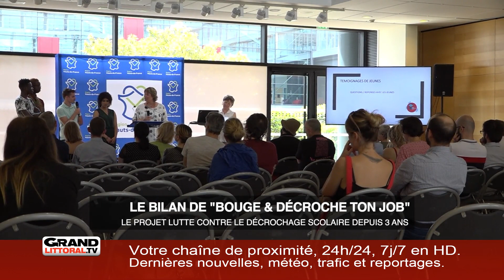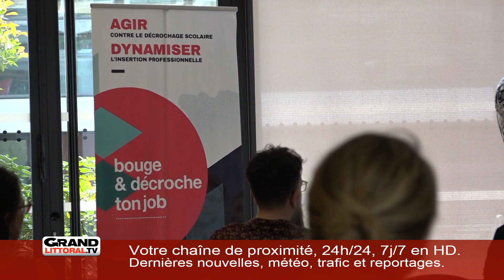Mercredi 26 Juin 2019 - L'information de la soirée